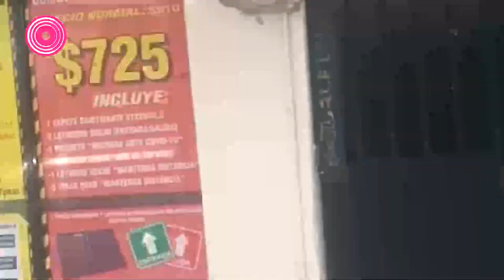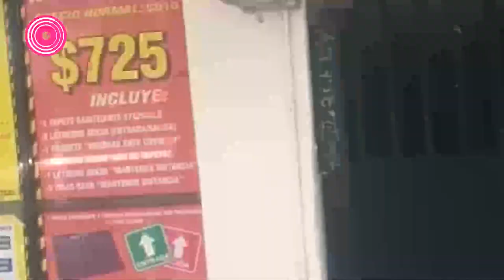Vecinos del bulevar Circunvalación piden reubicar la ciclovía emergente de esta avenida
Vecinos del bulevar Circunvalación piden al Ayuntamiento de Puebla con carteles y lonas reubicar la ciclovía emergente de esta avenida, pues afecta al sector comercial de la zona y al tránsito peatonal de las personas de la tercera edad.